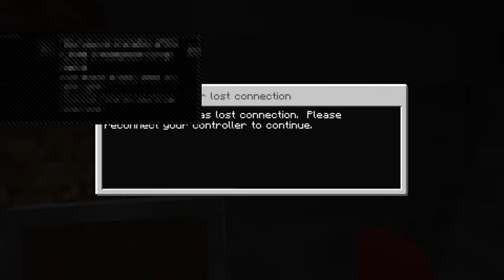Minecraft The Videogame 1/20/2022